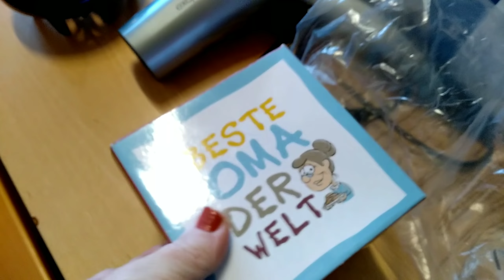ГЕРМАНИЯ//СУББОТНИЙ ВЛОГ//НОВЫЙ ФЕН// НЕМНОГО ПОКУПОК